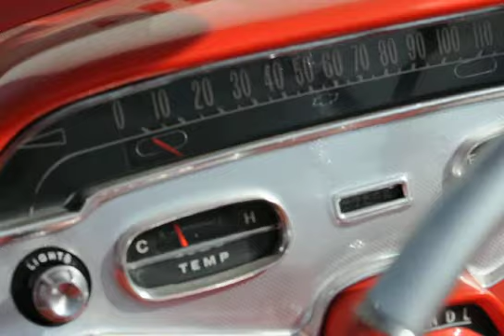1958 Chevy Impala Convertible at Team Nutz - For Sale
Team Nutz & MaxMotive Vehicles For Sale by owners. Vehicles can be viewed by appointment only. Serious inquires please. Keep in touch for Future events coming!